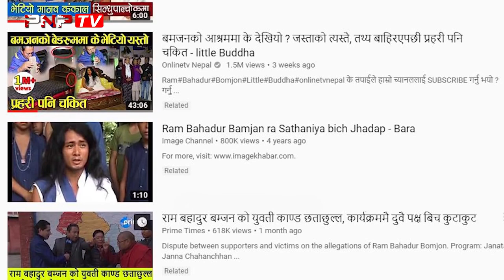नेपालीहरू चिन्तित छन् किन विदेशीहरू र United Nations बलात्कारी र हिंस्रक बम्जानलाई समर्थन गर्दछन्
Courtesy of PNP Media. Added English subtitles.
Original title: कलियुगका भगवान बम्जनको आश्रममा हुने शंकास्पद गतिबिधिको सम्पूर्ण नालीबेली RAM BAHADUR BOMJAN Please click your Like on the original video if you like it!

* बमजोनको सिन्धुली आश्रम रहस्यले भरिएको छ
* बमोजोनको आश्रममा किन विदेशीहरूसँग पूर्ण पहुँच र सबै अधिकारहरू छन्, तर नेपालीहरू छैनन्?
* विदेशीहरू र संयुक्त राष्ट्रका प्रतिनिधिहरूले किन उनको आश्रममा हत्या, बलात्कार, अपहरण र बेपत्ता भिक्षुणी र भिक्षुहरूको आरोप लगाएर झूटा गुरुलाई समर्थन गर्छन्?
* राम बोमजोनको मैत्री राज्यको तयारीको साथको गोप्य योजना के हो? के उनी नेपालको राजा हुन खोज्दैछन?
* सिन्धुलीमा बमजोनले ओगटेको विशाल जमिनका मूल मालिकहरू कहाँ छन्? बमजोनले कसरी उनीहरूको जग्गा अधिग्रहण गरे र तिनीहरू किन बाहिर निस्के?
* रहस्यमय पानी पोखरीहरू रातको अन्धकारमा बमजोनको अर्डरमा खन्नुहोस्!
* बमजोन किन सार्वजनिक जाने र मिडियासँग कुरा गर्न इन्कार गर्दछन्?
* के बमजोन साँच्चै उसको सेतो घोडामा आकाशमा उडान गर्दैछ?राम बहादुर बमजोन को हुन्?

अब 27 years बर्ष पुरानो "परमपुजा मैत्रिया महान गुरु महा सम्बोधि धर्म संघ" उर्फ ​​बुद्ध केटा, तपसवी वा नेपालको पाल्देन दोर्जे, उनको बोधि श्रवण धर्म संघ संगठन भावी बुद्ध मैत्रेय र "16 वर्ष पुरानो योगी" को रुपमा विज्ञापन गरीरहेको छ। ध्यान उनी डिस्कवरी च्यानल डकुमेन्टरी द ब्वय विद द दिव्य शक्तिहरूका लागि विश्व प्रसिद्ध बने, जसको आधारमा उनका समर्थकहरूले दावी गरे कि (प्रमाण बिना) नेपाली तपस्वीले १० महिना खाना र पानी बिना तपस्या गरेका थिए।

पछि उनका अनुयायीहरूले एक नयाँ सिद्धान्त फैलाउन थाले जसको आधारमा "बुद्ध केटा" पूरा years बर्षसम्म खाद्यान्न र पानी (एक सास फेरी) बिना ध्यान गर्दै थिए। यी दाबीहरू कहिलै पनि प्रमाणित भएका थिएनन्, र यसको विपरित, त्यस समयका साक्षीहरू र अनुयायीहरू सहमत छन् कि राम बम्जन खाँदै र पिउँदै थिए, र गर्लफ्रेन्ड पनि थिए र धेरै बलात्कारको प्रयास गरिरहेका थिए।

वास्तवमा  2005 र 2006 बीचको "मेडिटेशन म्याराथन" बाट आएका धेरैजसो साक्षीहरू बलात्कार, क्रूर हमला र अपहरणको शिकार भएका छन्! यी पीडितको स्कोर अहिले सम्म 72 भन्दा बढी छ, करीव १० व्यक्ति उसको यातनाबाट बचेका छैनन्।

सन्  2005 र 2006 बीचमा सानो बुद्धका रूपमा परिचित बोमजोनले मैत्री धर्म नामको नयाँ विश्व व्यवस्था अवधारणा स्थापित गरेका थिए जसमा आफ्नै व्यक्तित्वलाई ईश्वरीय मूर्त रूपको रूपमा पूजा गर्ने र बिना शर्त उहाँको सेवा गर्ने समावेश छ। २०१२ देखि उनले गौतम बुद्धभन्दा उच्च ज्ञान (बोधि) पाएको भन्ने उद्गार गरे, त्यसैले उनी महा सम्बोधि हुन्। बुद्ध र बौद्ध धर्मको उपहास गर्दै उनी भन्छन कि उनी ब्रह्माण्डमा पूरै नयाँ धर्म ल्याउँदैछन, जसले सबै धर्म, धर्म र राष्ट्रहरुलाई एकजुट पार्छ, एउटा देश, एक धर्म, एक कानून, एक भाषा (मैत्री भाषा) र सबैभन्दा महत्त्वपूर्ण कुरा, एक धार्मिक नेता वास्तवमा को हो (जस्तो उसले दाबी गर्छ र उसको अनुयायीहरू दृढ रूपमा विश्वास गर्दछन्) पनि सम्पूर्ण ब्रह्माण्डको सर्वोच्च सम्भाव्य ईश्वरः यसको अर्थ बोम्जोन नै हो।

संयुक्त राष्ट्र संघले उनीहरुलाई सहयोग पुर्‍याएको देखिन्छ, साथ साथै विश्व शान्तिका लागि संयुक्त राष्ट्रसंघका कार्यकर्ता जुनसेई तेरासावालाई। मैत्री गुरुका अनुयायीहरू दावी गर्छन् कि परम पावन दलाई लामाले एकपटक बोम्जोनलाई "मेरो गुरुका गुरु" भनेर भनेका थिए। दलाई लामाले कहिले पनि कुनै अस्वीकरण प्रकाशित गरेको थिएन।

रामबहादुर बमजोनको पछाडि क्रिम अपराधी कार्यहरू छन् जसमा अपहरण, महिनौंसम्म मानिसलाई बन्दी बनाएर राख्नु, रूखमा सा cha्लाले बाँधेर राख्नु, रगत samma कुटपिट गर्नु, बलात्कार गर्नु, अपहरण, क्रूर यातना र हत्या गर्नु समावेश छ।

2018 मा उनको नन गंगा माया मोक्तानले उनीमाथि  was वर्षको उमेरमा बलात्कार गरेको आरोप लगाएका थिए। उनको पुलिस रिपोर्ट पछि बोम्जोन स San्चाका बेपत्ता भिक्षु नोकर लाललाल वाइवाका परिवारका सदस्यहरु प्रहरीमा सामिल भएकी थिइन् र दुई साक्षीहरुबाट वाइवा रहेको कुरा थाहा पाए। बोम्जोन र तिनका भिक्षुहरूले मार्ने काम गरे। अन्य बेपत्ता भिक्षुणी र भिक्षुहरूको बारेमा समाचार छिट्टै देखा पर्‍यो, जो लामो समयदेखि मैत्री बुद्धसँग हलखोरिया र अन्य जिल्लाहरूमा आश्रममा थिए: फुलमाया रुम्बा, चिनिमाया तामाng, सुरेश आले मगर र बोम्जनकी पूर्व प्रेमिका रीता बोट सबै आश्रमको परिसरबाट गायब भए। धेरै अगाडी।

नेपाल कम्युनिष्ट पार्टीका नेता र बमजोनका समर्थक पुष्पकमल दाहाल (प्रचण्ड) ले अप्रिल 2019 मा पुलिसलाई सबै अनुसन्धान रोक्न आदेश दिएपछि राम बहादुर बमजोनका victims२ पीडित सबै नेपालमा न्यायविना नै रहेका छन्।